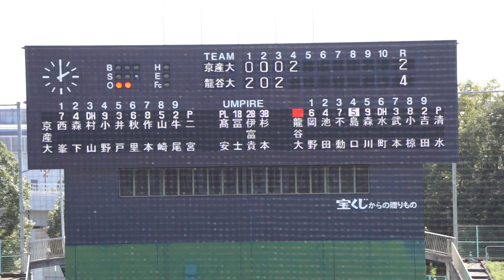2022/10/25(火) 二宮知也(京都産業大学) vs 島口裕輝(龍谷大学) サードゴロ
関西六大学野球 2022秋季リーグ新人戦 2022/10/25(火) 南港中央野球場 京都産業大学 vs 龍谷大学 準決勝

4回裏（龍谷大学の攻撃）
（投手交代）粟津 → 二宮
2アウト 島口 サードゴロ

【勝投手】二宮
【敗投手】清水

京産大 vs 龍谷大 試合経過-令和4年度関西六大学野球連盟秋季新人戦 : 一球速報.com | OmyuTech

2022/10/8(土) 鈴木健(東京大学) vs 山田健太(立教大学) レフト2ランホームラン（打点2）
2022/8/31(水) 内海優太(広陵高校) 右中間ソロホームラン（打点1）打席(4回表) vs 篠木健太郎(法政大学)